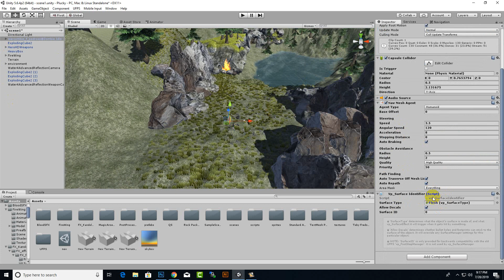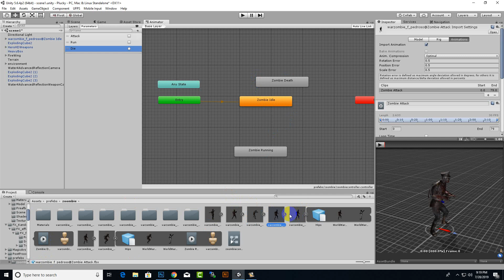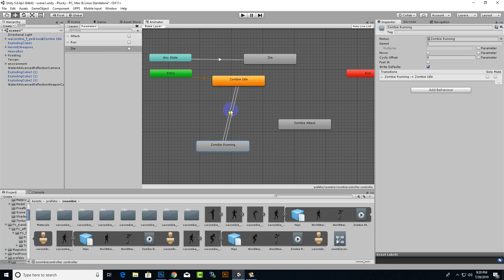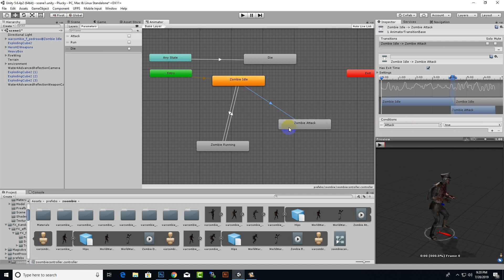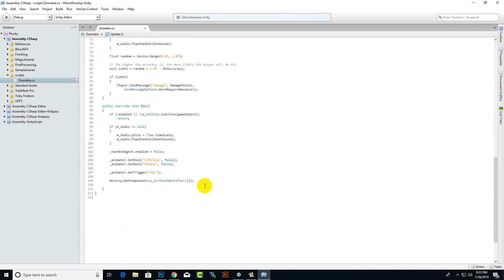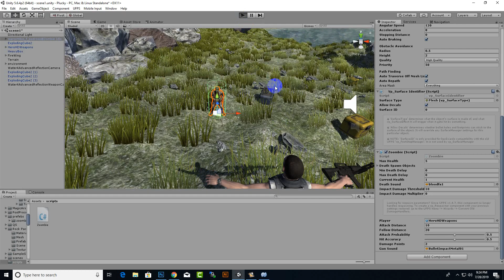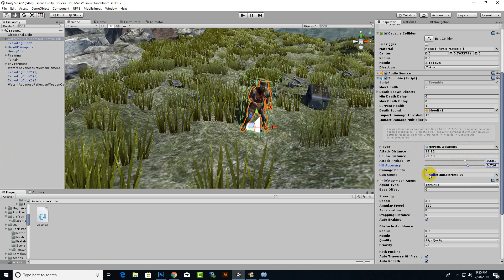AI Enemy Script For UFPS AI Enemy Unity - Part 4 | Creating Complete First Person Shooter UFPS Unity